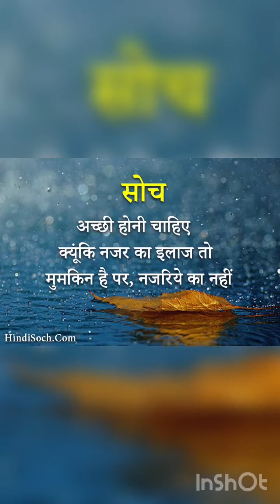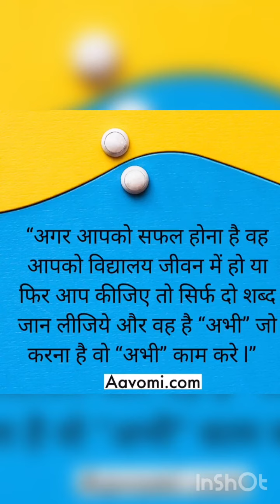Must watch this video everyday your life will change...